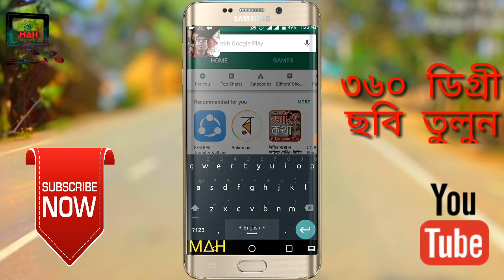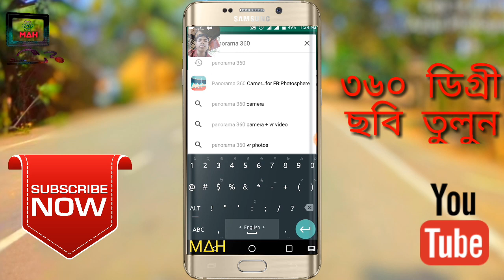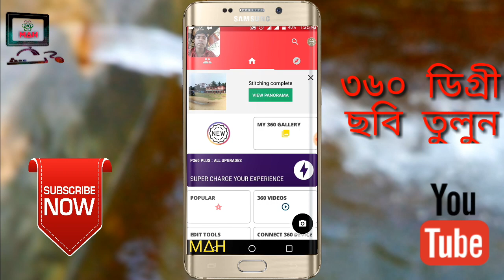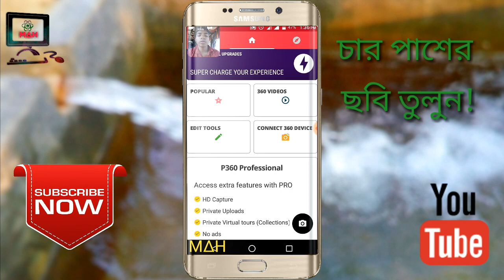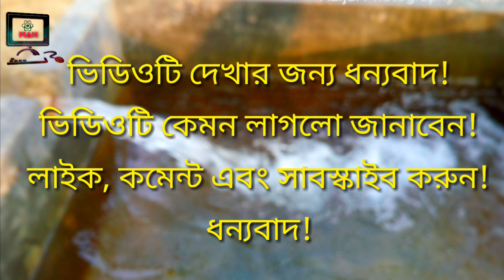চার পাশের ছবি তুলুন ! প্যানোরোমা ৩৬০ড্রিগ্রী অ্যাপ দিয়ে !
প্যানোরোমা ৩৬০

অ্যান্ড্রয়েড ৩৬০ ডিগ্রি ছবি তোলার জন্য সবচেয়ে ভালো অ্যাপের মধ্যে অন্যতম। তবে প্লেস্টোর থেকে অ্যাপটি নামানোর আগে খুব ভালো করে খেয়াল করুন। কারণ, ‘প্যানোরোমা’ এবং ‘৩৬০’—এই দুই শব্দ দিয়ে হাজারো অ্যাপ মিলবে প্লেস্টোরে। প্যানোরোমা ৩৬০ দিয়ে ছবির পাশাপাশি ভিডিও–ও করা যায়। তিনটি মোডের সুবিধাও আছে এতে—নরমাল, ম্যানুয়াল ও রিয়াল টাইম। একবার ট্যাপ করার পরই শটের শুরু, চারপাশে একটা চক্কর দিলেই হয়ে গেল। ছবি তোলা হয়ে গেলে এডিটর স্বয়ংক্রিয়ভাবে ছবিগুলো জোড়া লাগিয়ে প্যানোরোমা তৈরি করে ফেলে। এ পর্যন্ত ১২ মিলিয়ন ডাউনলোড হয়েছে প্যানোরোমা ৩৬০। এর মধ্যে ৪১ হাজার ব্যবহারকারী দিয়েছে পাঁচ তারকা রিভিউ। গড়ে প্লেস্টোরে এর রেটিং ৪। অ্যাপটি দিয়ে ৩৬০ ডিগ্রি ছবি ফেসবুক, টুইটার এবং টাম্বলারে আপ করা যায়। জিও–ট্যাগিং ফিচার দিয়ে প্যানোরোমায় অবস্থানও উল্লেখ করে দেওয়া যায়।

                   Tnx